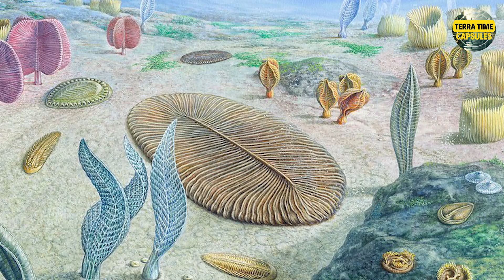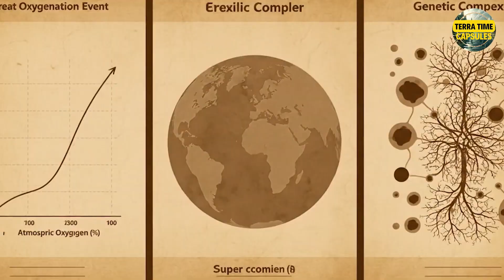The Cambrian Explosion : When Life Went WILD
For billions of years, Earth's oceans teemed with simple, microscopic life. But then, over half a billion years ago, something extraordinary happened: a sudden, bewildering burst of evolution that created nearly all major animal groups we know today!

In this brand new documentary from Terra Time Capsules, we journey back to the Cambrian Explosion (roughly 541 million years ago) – a truly pivotal moment in Earth's history when complex animal life truly began. Discover a world teeming with bizarre, alien-looking creatures that will challenge everything you thought you knew about ancient life!

What do you think is the strangest creature from the Cambrian Explosion? 👇

If you're ready for more incredible journeys into Earth's astonishing prehistoric past, make sure to LIKE this video, SUBSCRIBE to Terra Time Capsules, and hit that NOTIFICATION BELL so you don't miss our next adventure!